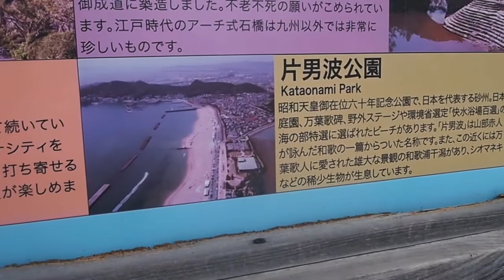Wakayama Beach Day // 和歌山のビーチ (2015) !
I went to Wakayama to swim in the sea this week!
Sorry this video is so short and choppy - I literally just filmed whatever I remembered to. I hope you like it anyway!